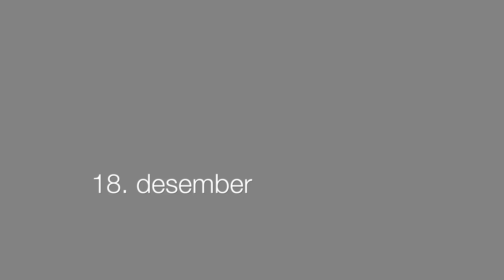BlimE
AKSET kultur- og skolesamfunn sin julekalender 2022. Luke 18 - AKSET.